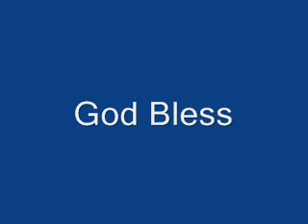The Falling Away, Chastening and Vessels of Dishonor (Part 3)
I understood the last 45 days of the vial (bowl) wrath information based on the following website.

David Jay Jordan

FREE Bible interpretations for clarification on the above video.  They delve deeper and provide scriptures backing what I said.

There is important information you might enjoy considering in my latest book.  I have interpreted Revelation 13 (Antichrist, 666, Image of the beast, Mark of the beast, False prophet).  My book is free on my website along with free bible interpretations:

It is a fiction book but the prophecy is very real and I use the scriptures to bring everything together.  The book is called, "Sally Captivity."  It is my second Novel.

I won't make you search for the specific prophecy sections.  I have broken the sections down for you.

Click on the PDF titled "Sally Captivity" and read the last paragraph starting on page 67 and then read through the middle of page 68.  This shows (666 = computer).  You can look on YouTube for some videos of (666 = computer) so you can understand better.

Then go to Ch. 8 and from page 108 (Start at the last paragraph) and read the entire chapter.  This chapter explains the image of the beast, false prophet, antichrist and 666.  It paints a clear picture.

Then read Ch. 9 starting on page 146 (again the last paragraph) all the way till the middle of page 161.  I won't tell you what this section will cover but if you enjoyed chapter 8 then you'll love it.

Understand I have this book copyrighted.  If you use the work please source my book accordingly.  Please pass it along to everyone who is interested in bible prophecy or the end times and needs to be edified.  I did this work out of pure obedience.  I actually didn't want to write this book but did so because I have a Lord over me who tells me what to do.  It is time for the church to have this clear interpretation of Revelation 13 and the deception that will be "the image of the beast."